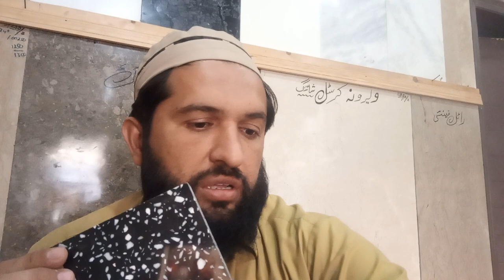Artificial Marble Full Information Video||Rate||Quality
This is Shahid Khan Afridi from Technical Marble and Granite wholesale Industry...

In this video showing that new Marble rates in Pakistan ...

we have every types of marble granite as per best wholesale prices...

granite marble ka rate, marble granite rate, marble granite ka business, marble ka rate bataen, marble ka rate 2024

Artificial marble granite from TMG technical marble granite Karachi wholesale prices...

it's all about rate depond on quality rate started from 950 to 1400*1500 RS ft...